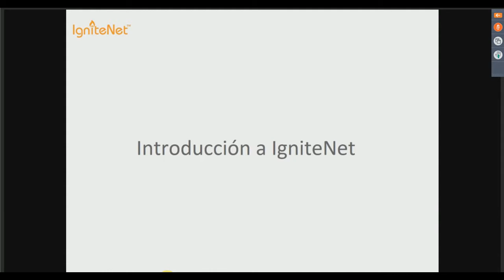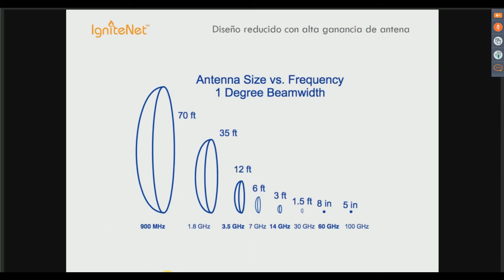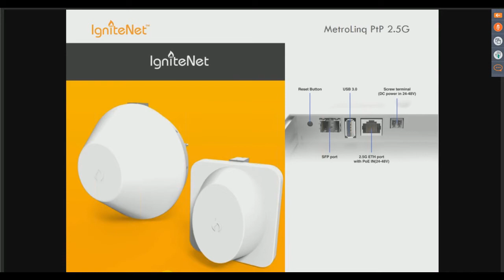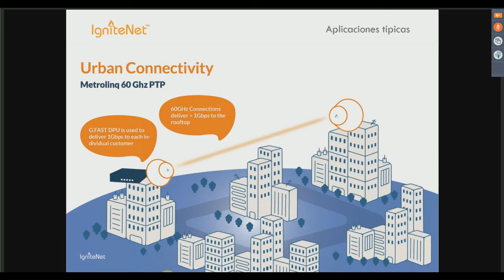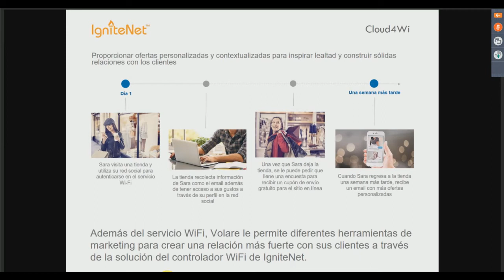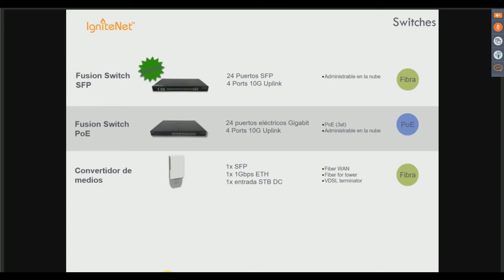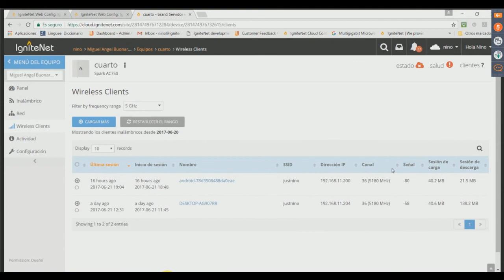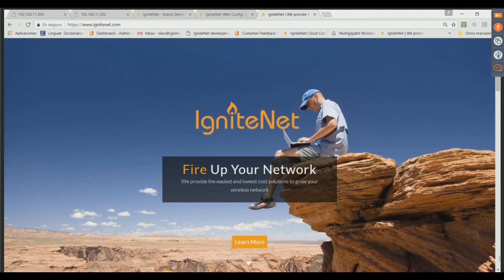MetroLinq Enlaces Alta Capacidad en 60GHZ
MetroLinq 60 de IgniteNet es la primera PTP / PTMP de 60 GHz de bajo coste del mundo que permite conexiones de alto rendimiento y libres de interferencias en todo el mundo. El MetroLinq 60 tiene una ventaja adicional de ser libre de licencia en la mayoría de los mercados a nivel mundial, lo que permite un despliegue ultra rápido y sin la molestia de otras bandas de frecuencia que requieren una licencia.

Se presenta en dos versiones de capacidad diferentes capaces de 1 Gbps y 2,5 Gbps de rendimiento. El MetroLinq 2.5G tiene un puerto SFP adicional y un puerto Ethernet 2.5G.

Conoce más sobre MetroLinq en este Webinar.